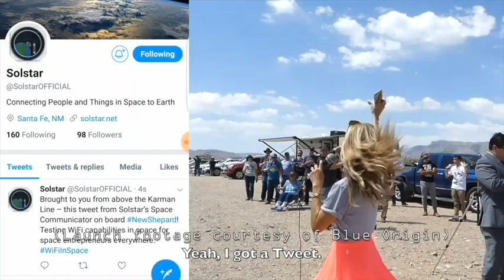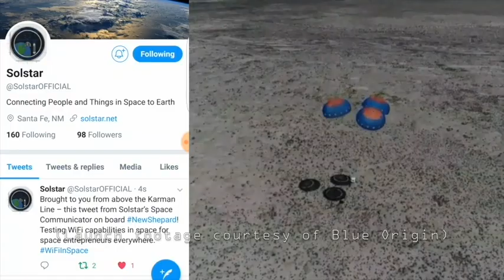Space Drummer Trailer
More than 50 years after the first man on the moon, Solstar Space Company is changing the future of space-based communications with persistent connectivity for crewed and non-crewed space missions. "Space Drummer" brings together art with space technology. The short film sets out to explore the similarities between being a musician and a CEO of a Tech Start-Up and leaves us with the feeling that nothing is impossible.